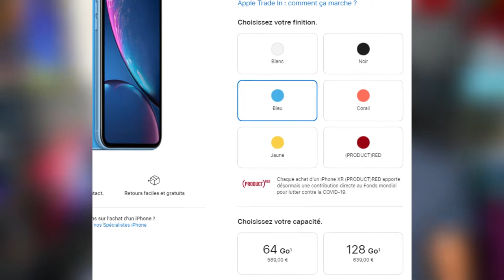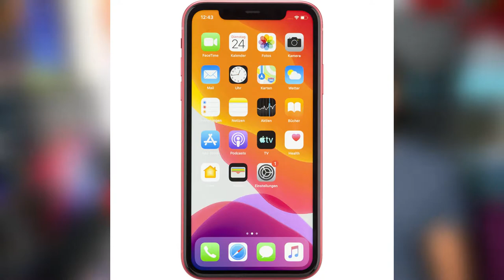3 MEILLEURS iPhones À -600€ !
Bonjour à tous c'est RJTech j'espère que vous allez tous bien !

Dans cette nouvelle vidéo je vais vous conseillez 3 meilleurs iPhones a -de 600euro!

👤 Mon Instagram :
👉Nom : rjtech.off

🤷‍♂️J’espère que la vidéo t’a plus est si c’est le cas hésite pas à

💁🏼‍♂️Très important pour le développement de la chaîne ! 😉

🙋🏽‍♂️Portez-vous et je retrouve à la prochaine c’était RJTECH !!! 👋